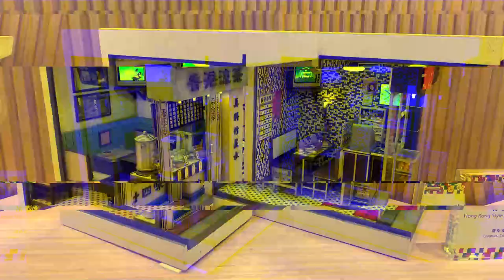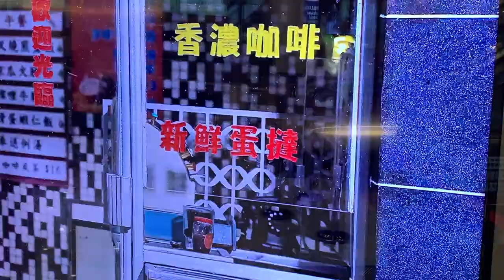香港傳統特色節日活動｜微型藝術展｜會展設計廊｜搶包山｜港式茶樓｜香港假日好去處推介｜情侶打卡必去景點｜香港最佳打卡好去處｜打卡新熱點｜情侶好去處 ｜假日好去處｜香港好去處【廣東話｜中文字幕】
展出作品 ：
香港傳統特色節日活動《長洲搶包山》
香港傳統特色節日活動《鵝頸橋打小人》
糅合東西飲食文化的《冰室》
糅合東西飲食文化的《扒房》
港式「一盅兩件」的《茶樓》
標誌建築:灣仔百年古蹟《和昌大押》
標誌建築:70年代香港公共屋邨《兩層雙塔式公屋》

日期：即日起至7月7日
時間：上午10時30分至晚上7時30分
地點：香港會議展覽中心地下「香港．設計廊」（灣仔港灣道1號）
費用：免費